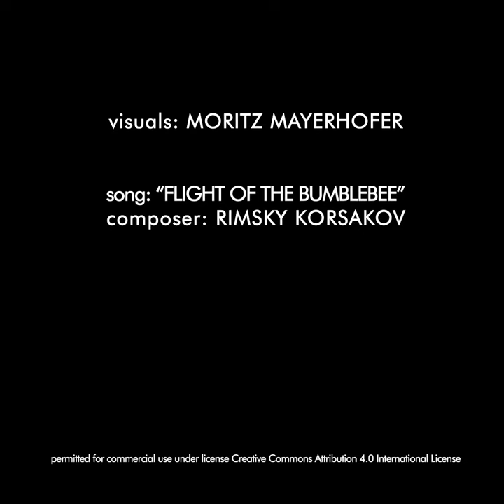1.000 days - 1.000 portraits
'1.000 x me' is a series of self portraits created in a time span of 1.000 days.

A couple of years ago I've had the ritual of painting a self-portrait every day - for about three years. I just wanted to do something silly, with no point. I just needed "something" that's always there: It was myself!
Pause whenever you want and you may or may not recognize me. Good days and bad days happened - good paintings and bad paintings. 😊
edited for timing purposes